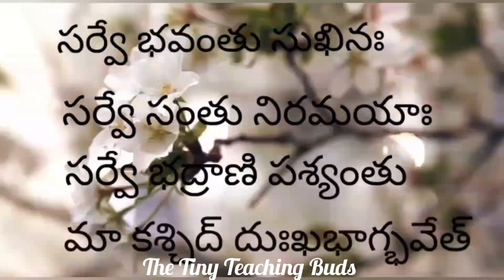శ్రీ శిరిడీ సాయిబాబా జీవిత చచరిత్ర Sri Saibaba jeevitha charithra chapter 21